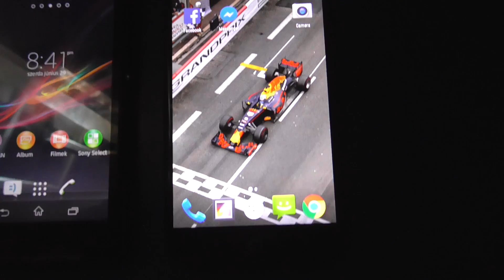Phone Family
Nokia smth, Xperia Ray, Xperia L, Vernee Thor
THIS IS [WAD]HD™